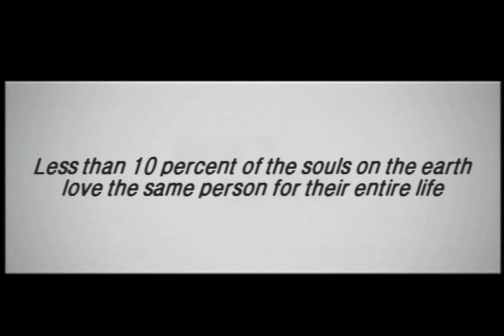MY WIFE GOT MARRIED Official Int'l Main Trailer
Director: CHONG Yun-su
Genre: Romance, Drama
Cast: SON Ye-jin, KIM Joo-hyuck